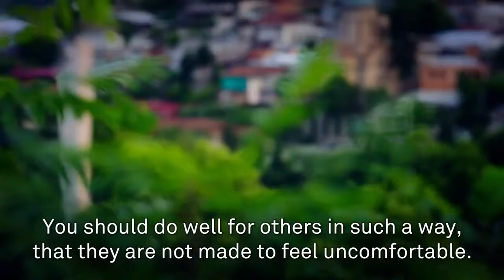Georgian Dream Campaign Spot 1 - subtitled